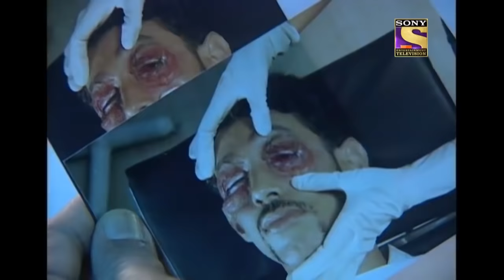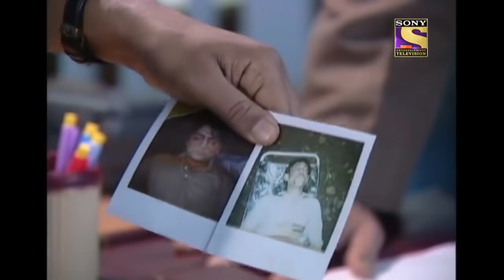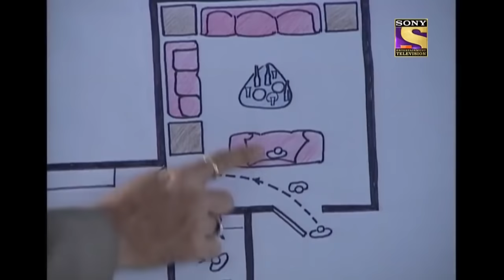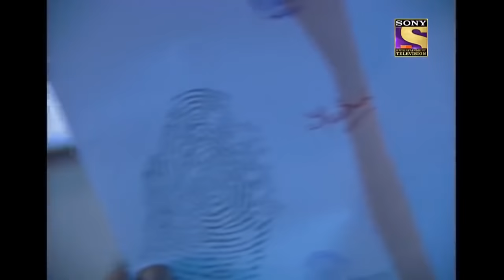CID Team को है एक ख़ौफ़नाक Clue की तलाश | सी आई ड़ी | CID – 2 in 1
CID is back with its crime-filled episodes. The tales gripping and keeping you on the edge of your seats throughout the ride. This particular case is about a scare bomb that blows in the middle of the city. Team CID investigates its whereabouts.